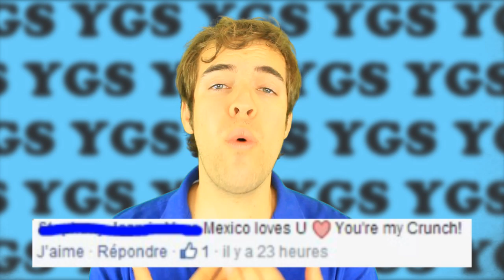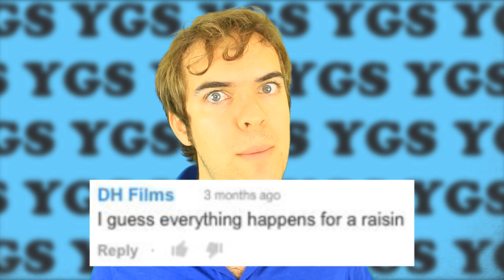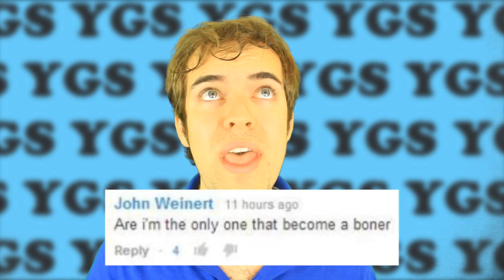YOUR GRAMMAR SUCKS #75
Listen, your grammar sucks. Let’s talk about how much it sucks and look at your comments together.